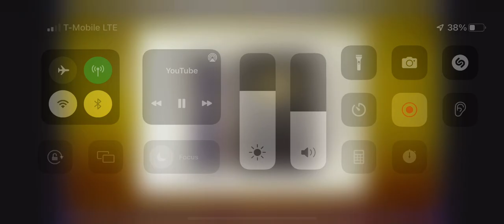They Weren’t Something With Iconic Characters, They Were TOYOTA (Scott The Woz)